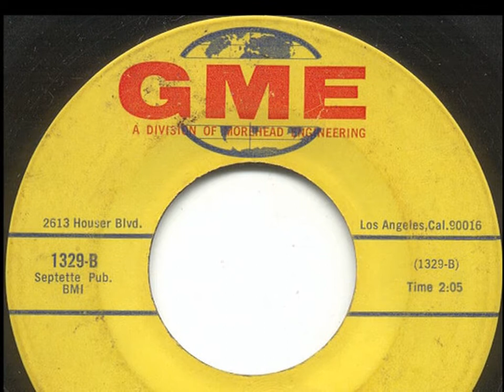LITTLE MARY STATEN~STEPPIN´ STONE